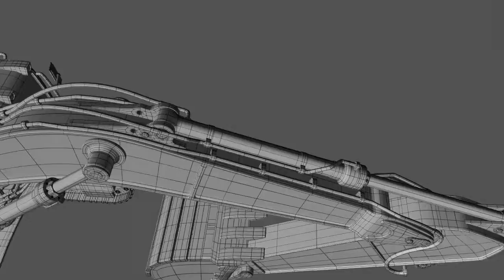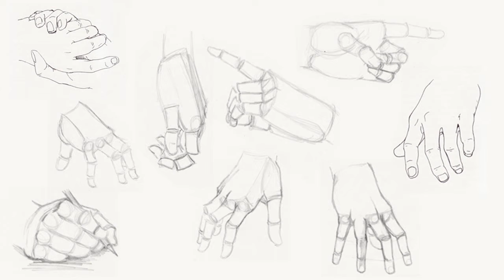Tyrel Hanby: Demo Reel 2012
All models created in Maya. Textures created using Photoshop, Slim, and Renderman.
CAT Excavator: based on photo reference shot by myself and blueprints
Desert Eagle: based on blueprints and photos found online
Female Soldier: armor based on motorcross and military body armor, woman based on photo reference shot by myself
Sunglasses: based off a pair of sunglasses I own
Chandelier: based on my own designs for a student film I worked on
Fantasy Weapons: based on images found online
Shield: modeled by my friend and textured by me for the student film "Butcher'd Meats"
Zucchini: modeled and textured by myself
Fight Flier: modeled and textured by myself for "Butcher'd Meats"
2D Art: images from my sketchbook